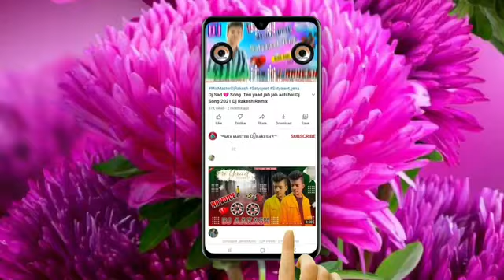ভোলেবাবার স্পেশাল নাচের ডিজে গান || Jol niye Jabo Mora Re || Dj Bangla Song||༄𖣘ᴰᴶ°᭄Ꮢᴀᴋᴇѕʜ࿐